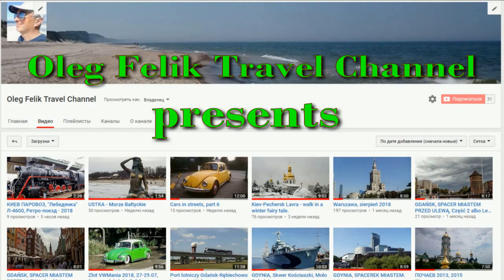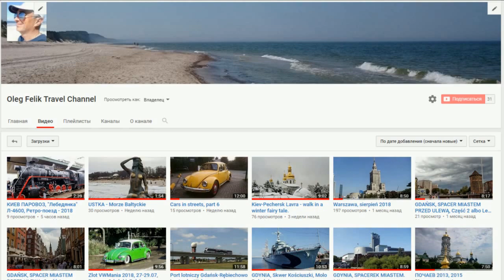Kyiv Funicular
Kyiv Funicular, March 2019
Kijowski funikular.
Київський фунікулер.
Киевский фуникулёр.